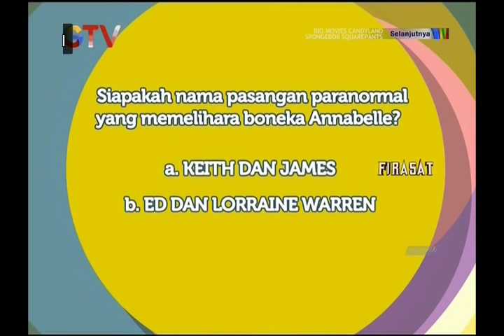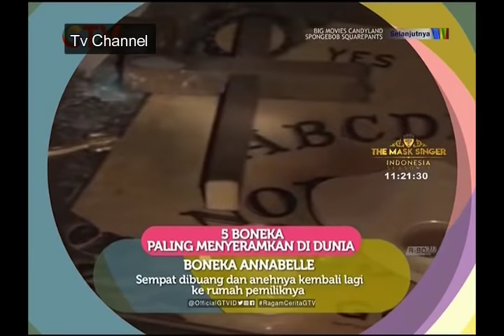Ragam Cerita - 5 Boneka Paling Menyeramkan Di Dunia - Ragam Cerita 17 Juli 2018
Ragam Cerita Rabu 18 Juli 2018
Ragam cerita merupakan program baru yang tayang di salah satu tv nasional dibawah naungan MNC group, yaitu Gtv, acara ini tayang setiap setiap hari pukul 7.00 sampai 8.00 pagi, acara yang mengulas top 5 hal halunik ini wajib kamu tonton, karena pastinya unik mnarik dan gak bosenin
YUK BAGI KALIAN YANG INGIN REQUEST ACARA TV MANA LAGI YANG HARUS KAMI UPLOAD BERIKAN KOMENTAR DIBAWAH YA.